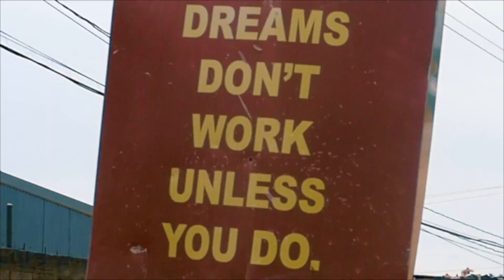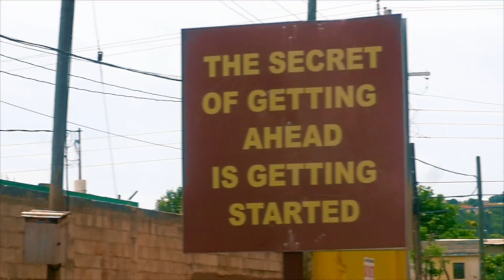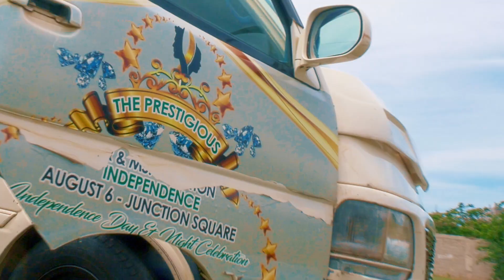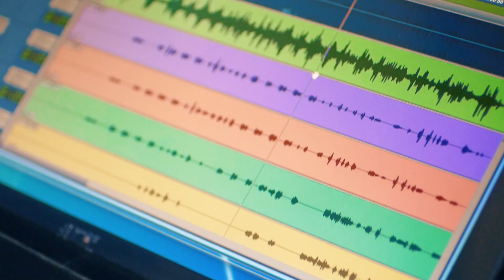Kenny Smyth- Vibe (Addis Records)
Dub School is a movement based in Kingston, Jamaica.
We produce positive music and content.
Thanks for viewing our page.
Follow @dubschool on Instagram for more!
Links to equipment we use:
Mac mini M1
Nektar SE-49 Keyboard
Presonus ATOM
ROKIT 6 KRK Monitors
Panasonic Lumix Gh4
iPhone 12
Logitec 1080 Webcam
Shure SH Series 2 Mic